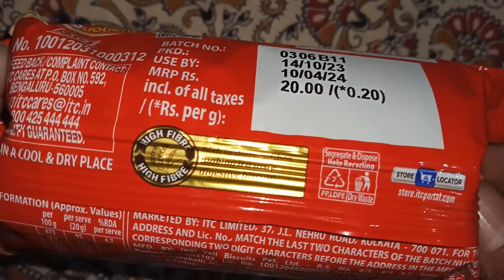sunfeast farmlite digestive high fibre biscuits 100 g | Sunfeast Farmlite Digestive Biscuits price